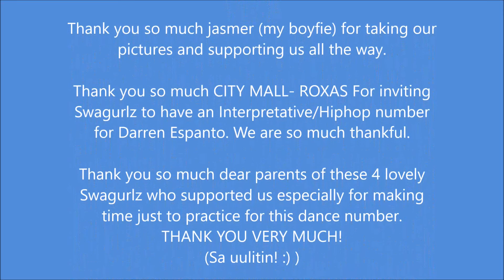DARREN ESPANTO 0